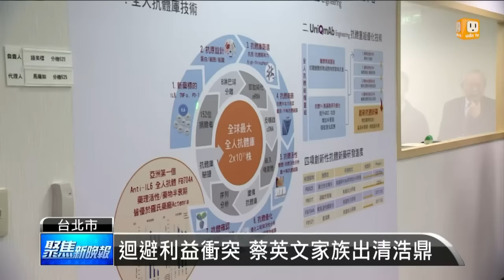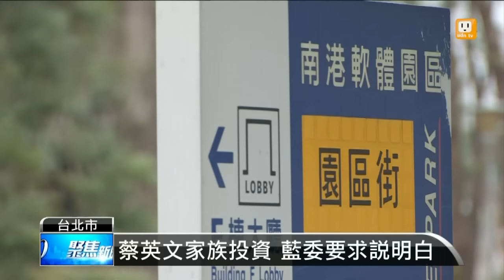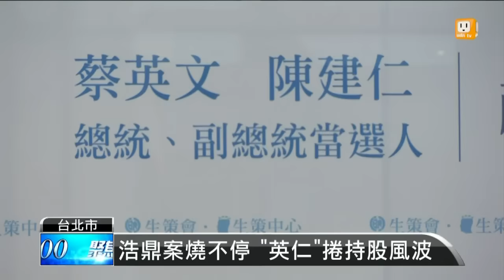【2016.03.29】迴避利益衝突 蔡英文家族出清浩鼎 -udn tv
中研院院長翁啟惠周四將赴立法院報告，不過今天卻又爆出疑似副總統當選人陳建仁的女兒也持有浩鼎股票。陳建仁今天特地出面回應，只是同名同姓子虛烏有。完整內容 , FB , Twitter , G+